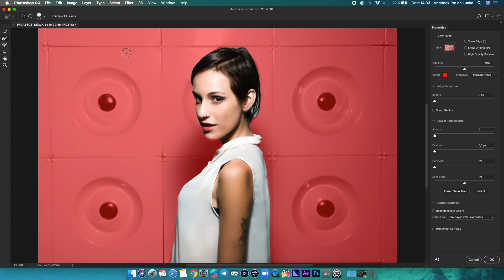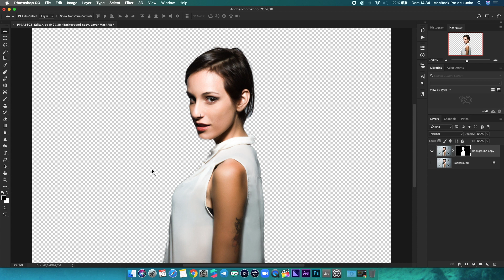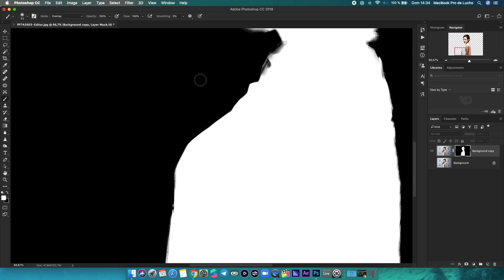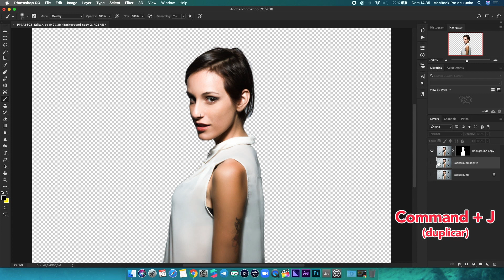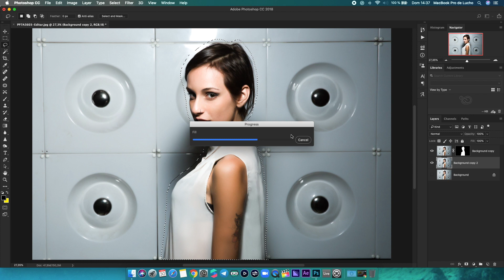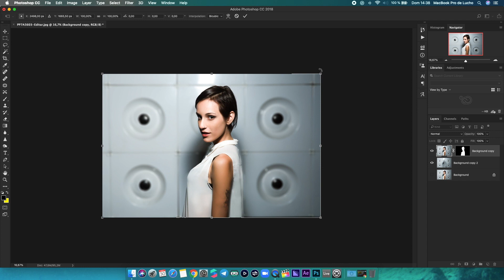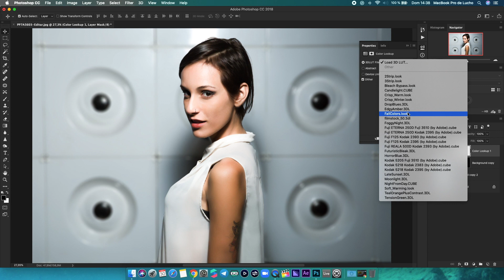Como desenfocar el fondo de una foto facilmente | Photoshop CC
Si tienen preguntas, las pueden dejar en los comentarios, les contestare a la brevedad 😉

Música by 'Crea Fácil'